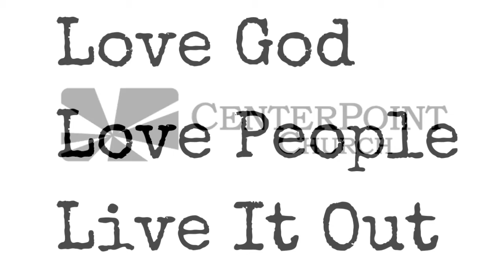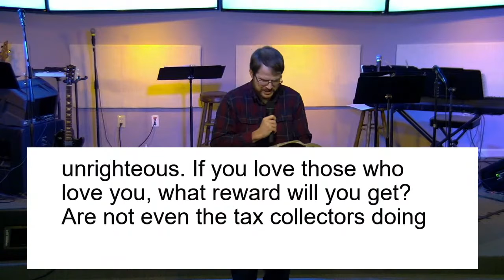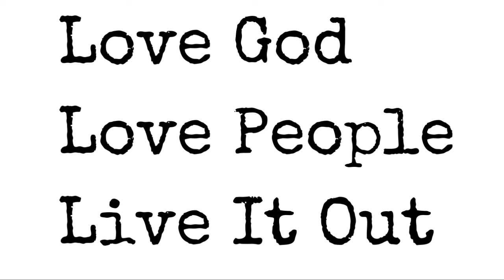Walking In God's Vision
New Year’s is a time to reflect; to both look back and to look forward. It’s a time to step back from the day to day needs and issues and ask a bigger question: “What on Earth am I here for?” When we Walk with God’s Vision, we live each day in light of our God given callings. Only by discovering our callings can we truly find joy and satisfaction in life. Join us today as we seek purpose for 2021, not only for our individual lives, but also our purpose as CenterPoint Church.